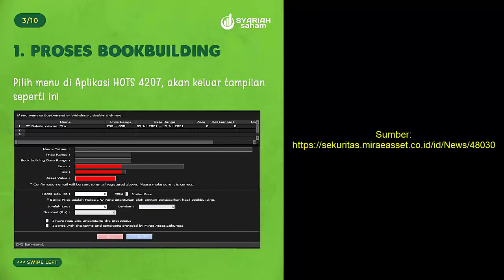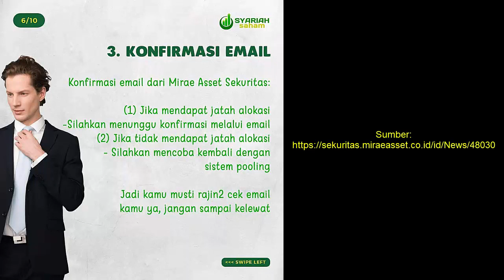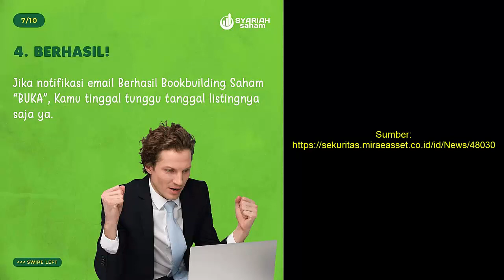BEGINI CARA PESAN SAHAM IPO BUKALAPAK VIA MIRAEASSET SEKURITAS!!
Video singkat cara memesan saham Bukalapak sebelum listing di bursa via MiraeAsset yang dirangkum oleh tim Syariah Saham di IG